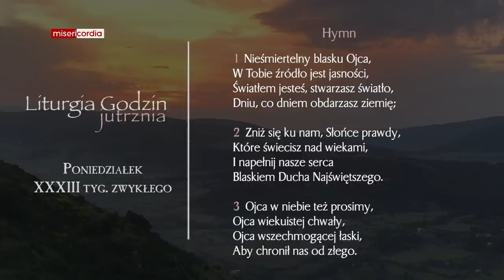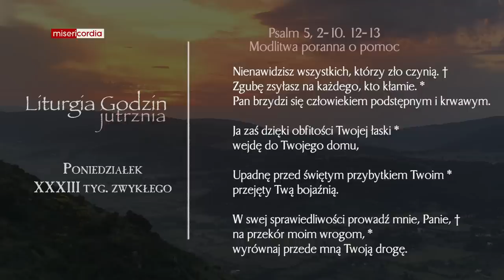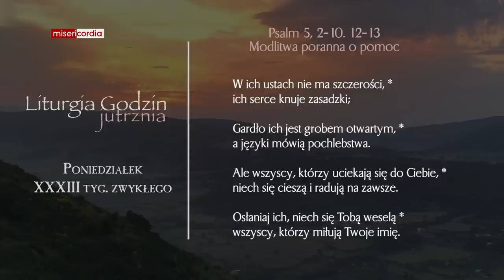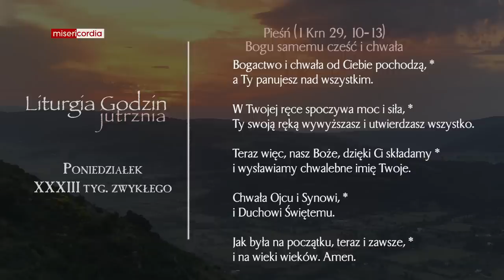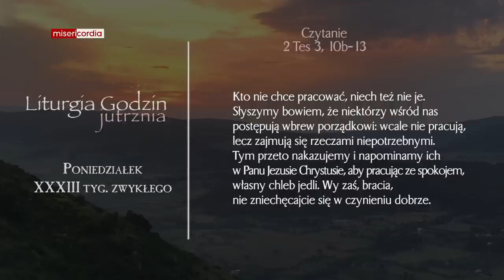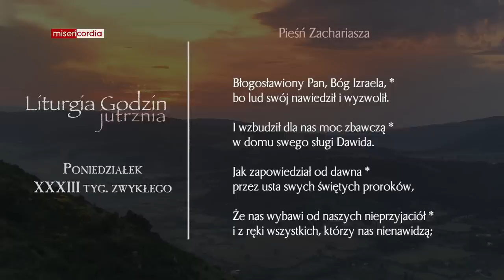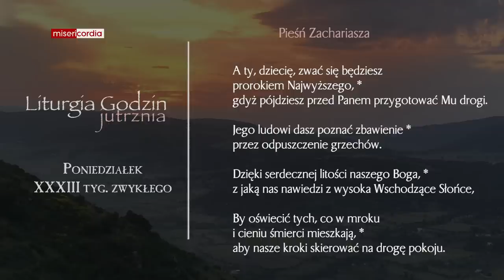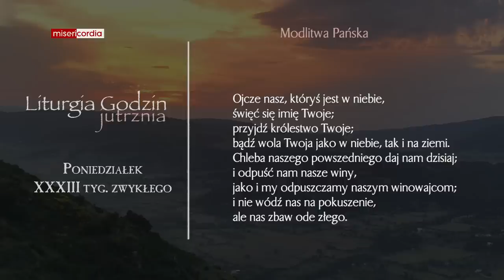Liturgia Godzin | Jutrznia | Poniedziałek, XXXIII tyg. zwykłego